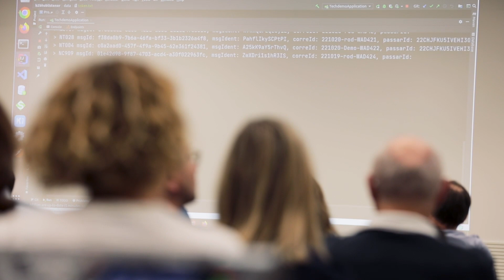DaziT - Passar: Sous un même toit